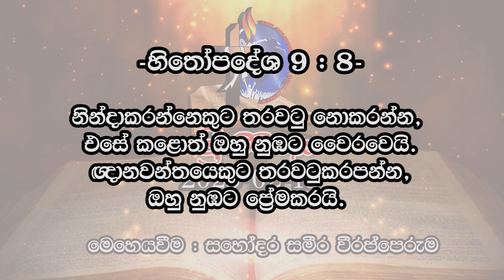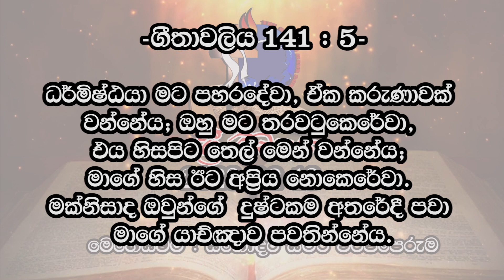ශ්‍රී වචනය 2023-02-13